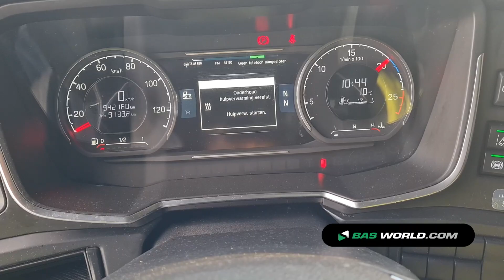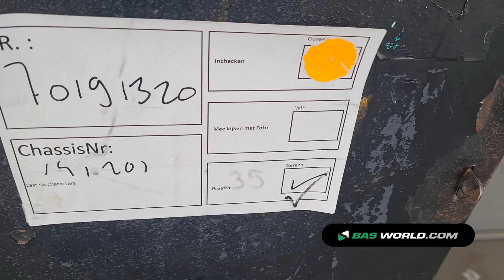70191320 Scania R